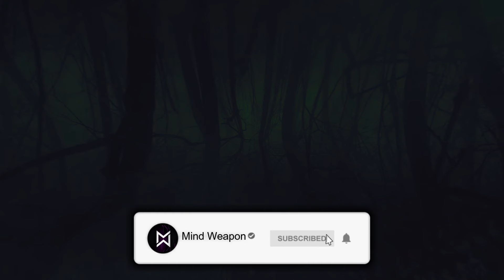Relaxing Guitar Music, Guitar Music, Acoustic _ Release Stress in 2 Minutes, Meditaion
Mind Weapon's Sleep Music is the perfect relaxing music to help you go to meditation, sleep, and enjoy deep sleep. Easy Sleep Music are experts in creating relaxing deep sleep music. I keep putting up music & sounds in this channel.